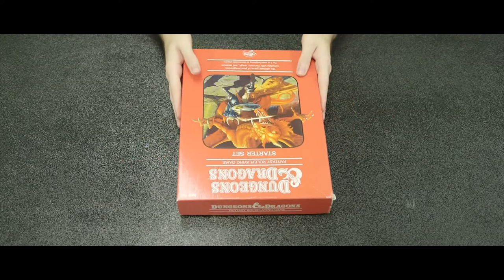Roll 4 Initiative - 2016